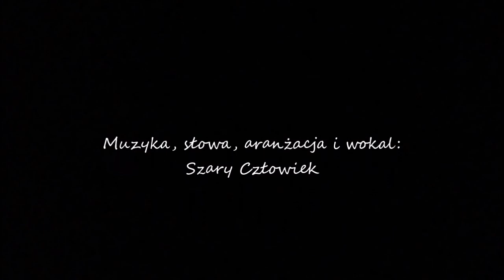Szary Człowiek - Podążaj za swoim wodzem...?!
Autorski utwór

Podążaj za swoim wodzem
On zawsze poprowadzi Cię
Dostaniesz kość
Byś mógł coś zjeść
On przecież taki dobry jest

Nauczy Cię co trzeba myśleć
Pokaże jak należy żyć
Bo robisz masz
To co on chce
On przecież wszystko lepiej wie

Zbudujesz wielki, piękny pomnik
By godnie uczcić jego cześć
Zbudujesz piękny, wielki pomnik
I oddasz mu
Wszystko co masz
By móc oglądać jego twarz

I nigdy już
Nie dowiesz się
Że jesteś pionkiem w jego grze

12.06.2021